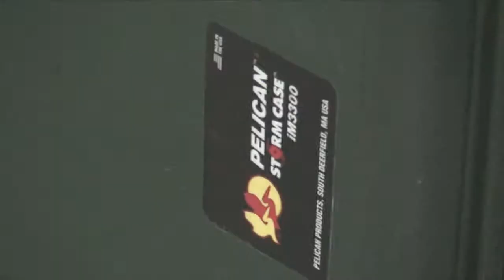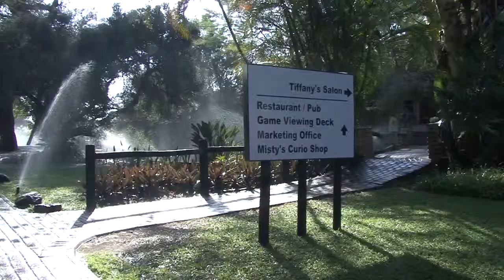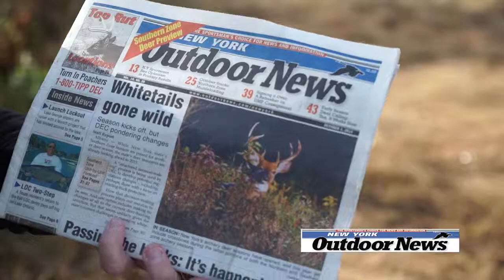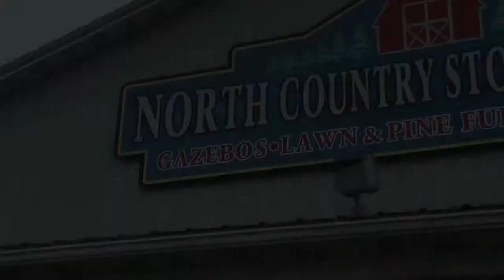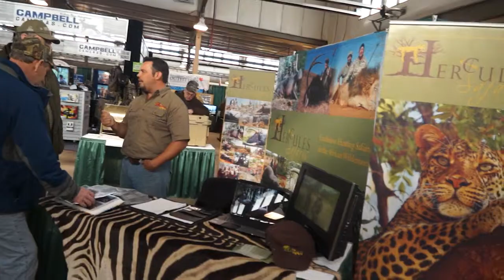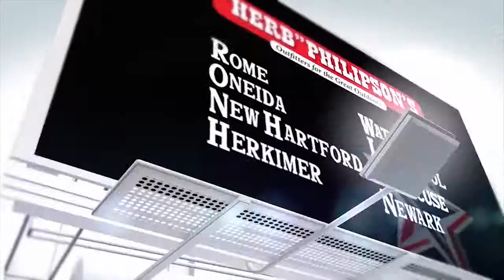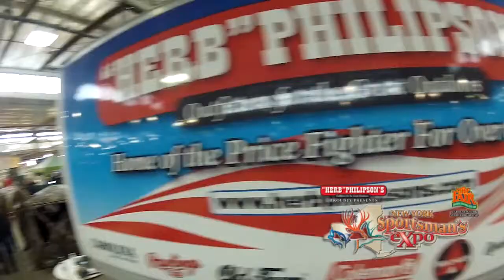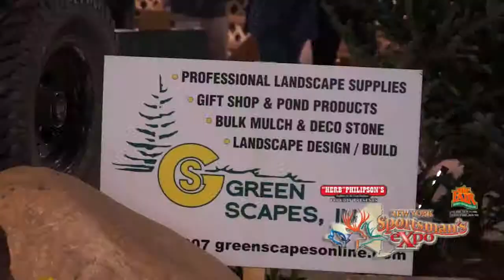Africa part 1 e12 s3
On this episode of Rush Outdoors we head to Hercules Safaris in South Africa!